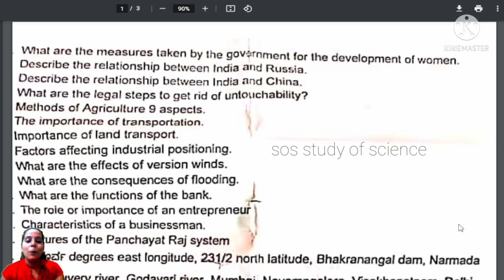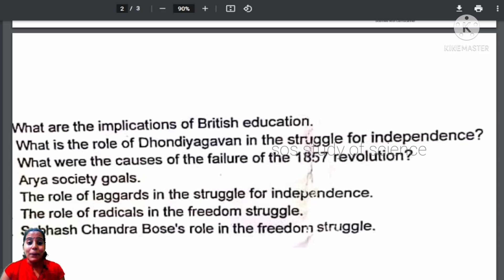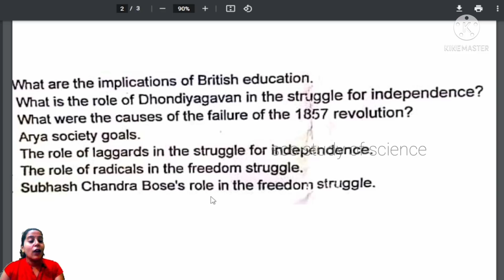SSLC SOCIAL LAST MINUTE REVISION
Telegram - Sos Study Of Science